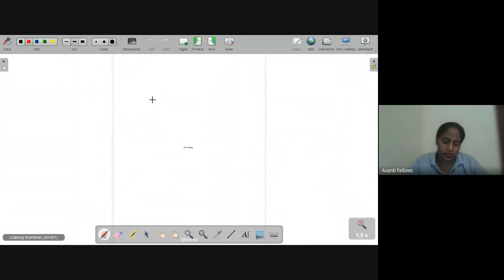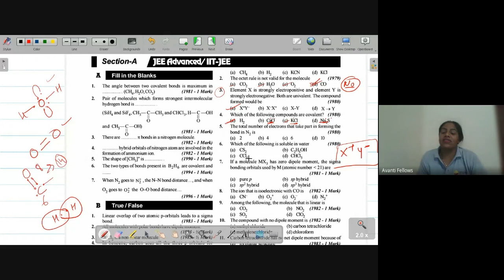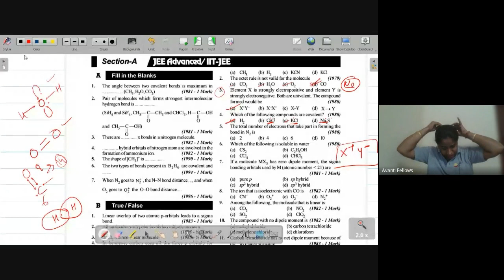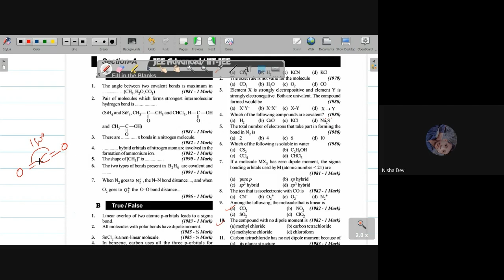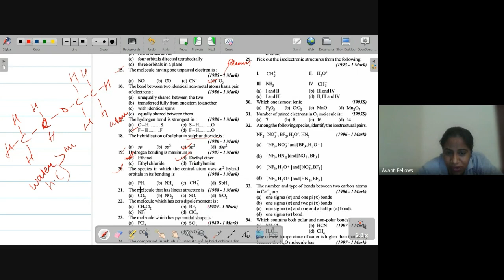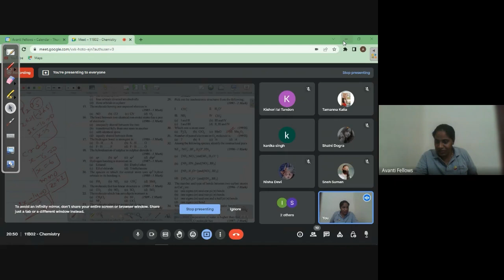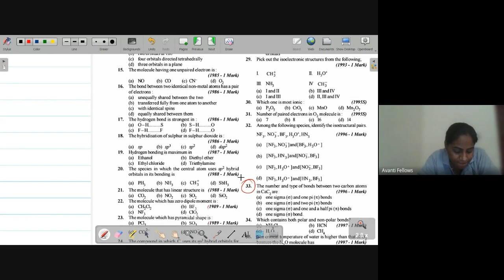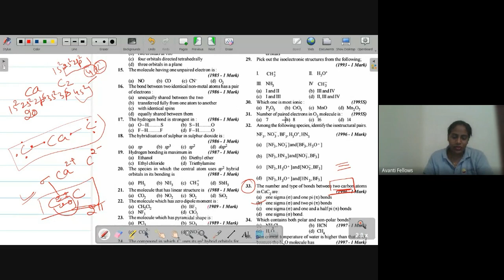Chemical Bonding - PYQs | 11th JEE Chemistry | 23rd Feb 2023